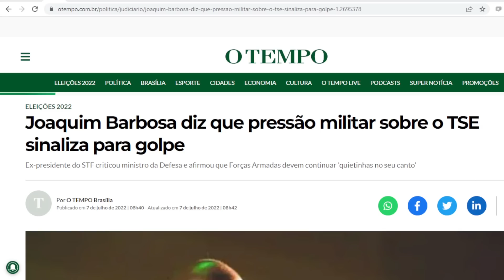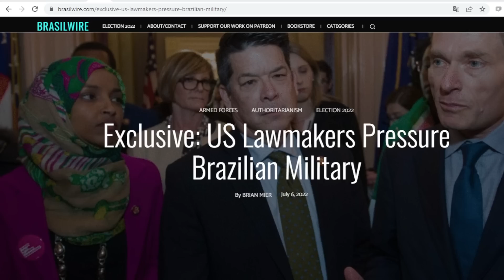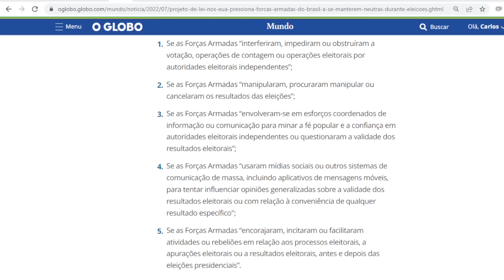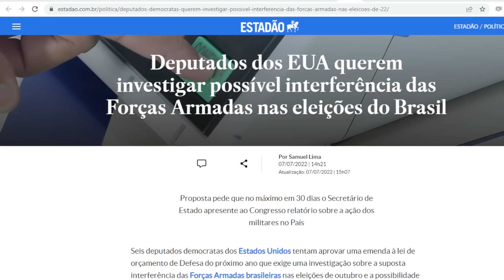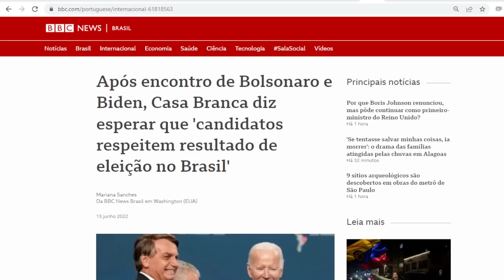EUA avisam Bolsonaro: se Lula vencer, leva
Ocorreu fato político surpreendente envolvendo Brasil e EUA: o governo americano pegou pesado contra Bolsonaro e seus milicos amestrados